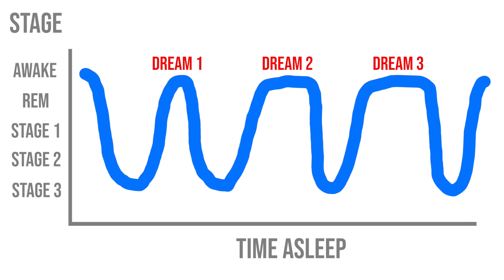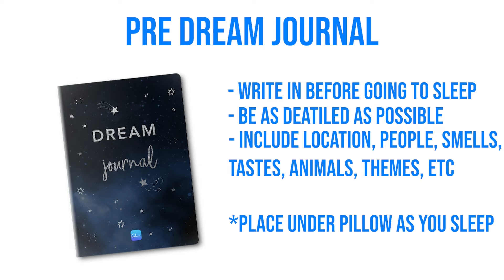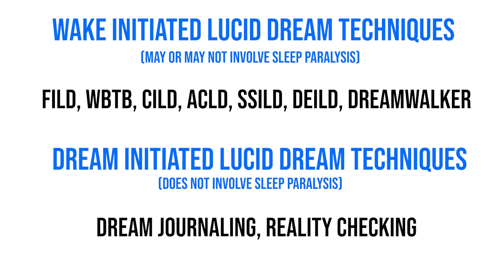How I make sleep paralysis fun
Have you ever had sleep paralysis? Well, those who have know that it's not fun. Why not turn it into a lucid dream? Sleep Paralysis is the easiest way to lucid dream almost instantly, so if you can learn to overcome the fear, you can lucid dream quickly.

Need extra help? Join Lucid U: lucidu.net